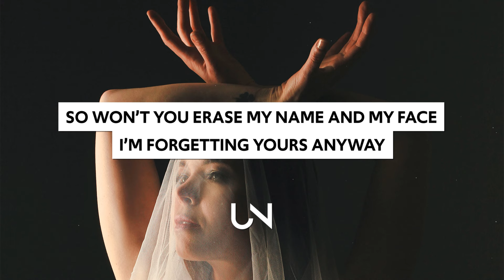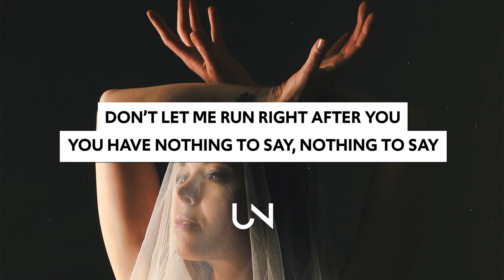Bentez - Ghost (Lyrics)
Bentez - Ghost (Lyrics / Lyric Video)

Lyrics for Bentez - Ghost
We’re fading away
But memories stay
Can’t force you to feel the same
So won’t you erase
My name and my face
I’m forgetting yours anyway

Pre-Chorus:

Reading between the lines
Seems like you’re doing fine
When I’m not by your side

Chorus:

Don’t let me run right after you
I have so much to say
But you don’t even wanna know
You treat me like a ghost

Verse 2:

Should’ve seen it coming nothing lasts forever
Locking your door, moving on for the better
Broken as hell but I guess it don’t matter
Matter
Matter
You were all now you’re cold and withdrawn
Close your eyes bet you wish I was gone
I’m a ghost until you’re bored and alone

Bridge/Outro:
You have nothing to say, nothing to say
Now I’ve become a ghost
Ghost
Ghost
Ghost
Ghost
Ghost

» UNCVRD«